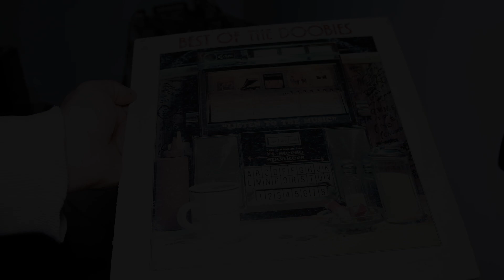The Doobie Brothers - LISTEN TO THE MUSIC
Artista: THE DOOBIE BROTHERS
Titolo Album: BEST OF THE DOOBIES
Titolo Brano: LISTEN TO THE MUSIC
Anno: 1976
Etichetta: WARNER BROS. RECORDS W 56308

Da parte mia non c'è nessuna intenzione di violare la proprietà di copyright, quindi senza alcuno scopo di lucro. I brani inseriti in questa playlist fanno parte della mia personale collezione discografica e della mia semplice passione per la musica.